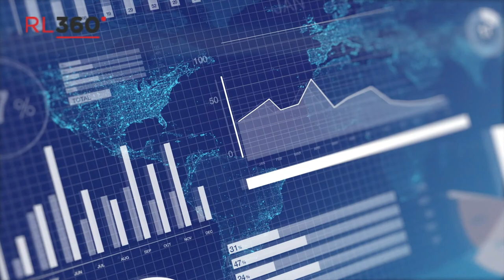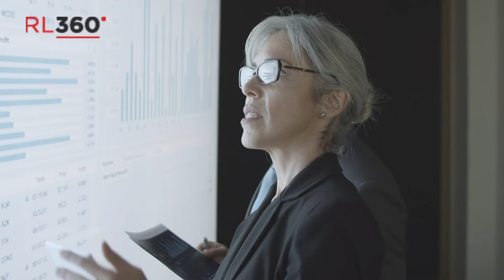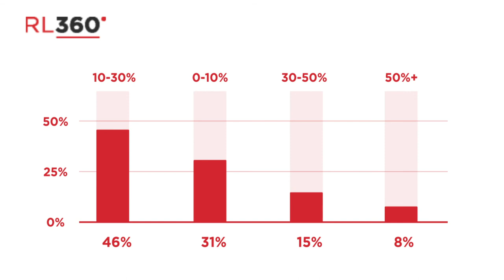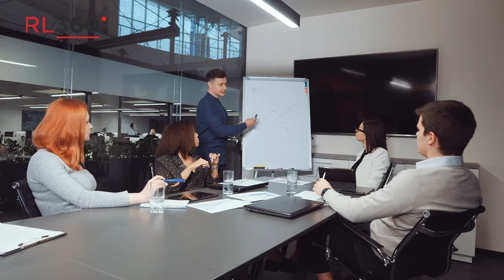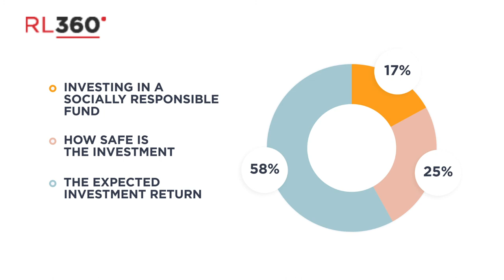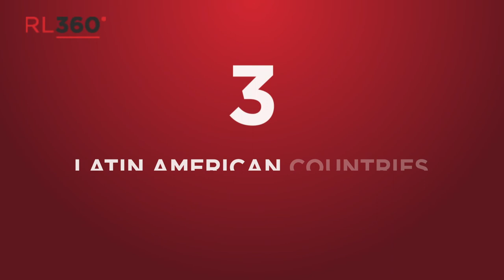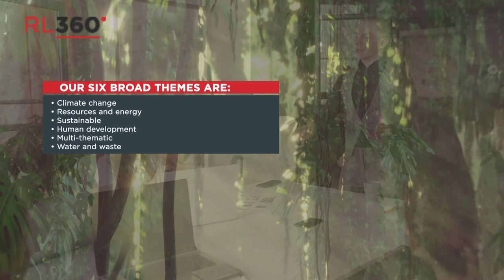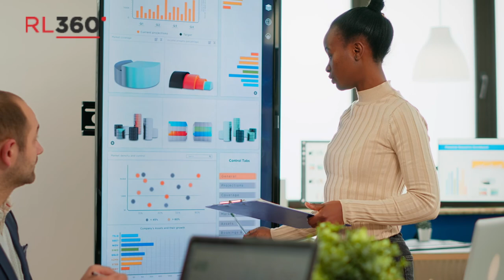RL360 Sponsors the Sustainable Investment Festival 2021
Being a responsible investor is important in today’s society with more and more emphasis on economic, social and environmental impacts. That is why at RL360, we have spent the past 18 months working hard to understand the attitudes to ESG with a view to providing credible options for advisers and plan owners.

We have conducted a number of surveys with advisers worldwide to understand their ESG needs and level of demand in order to provide insight into ESG in an international context.

For this event, Investment Marketing Manager, Chris Corkish, and Investment Marketing Analysts Jayne Moffatt, and Jon Lockyer discuss the issues, our survey results, ESG in the Middle East, Far East, Latin America as well as what we are doing as a company.